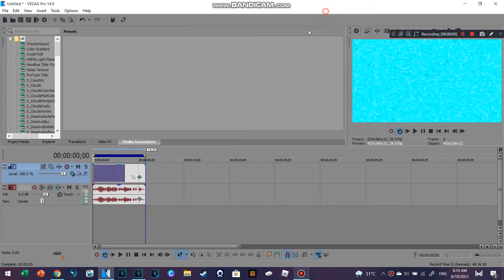How to make #99 : TCILM345maj Vocoder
Discord Tag : ComputerSquad#8181

and all the TCILM345 logos